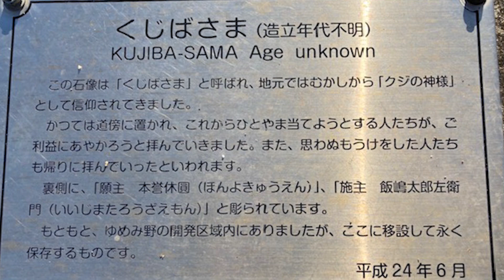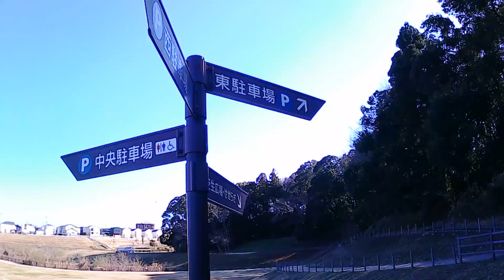取手市のパワースポット？！ゆめみ野の公園の一角、「くじばさま」に会ってきました！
自然あふれるゆめみ野公園とクジの神様！